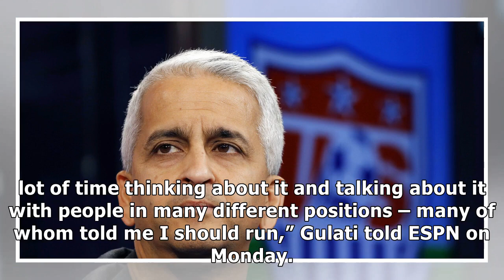Us soccer president gulati will not seek reelection after world cup failure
The US Soccer president, Sunil Gulati, will not seek a fourth term, announcing his decision two months after USA failed to qualify for next year’s World Cup. “I spent a lot of time thinking about it a...